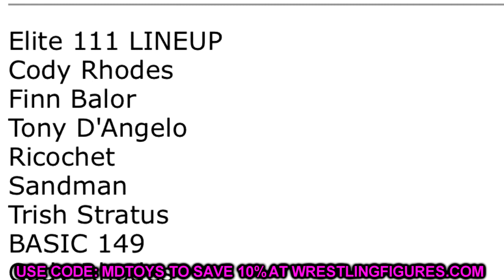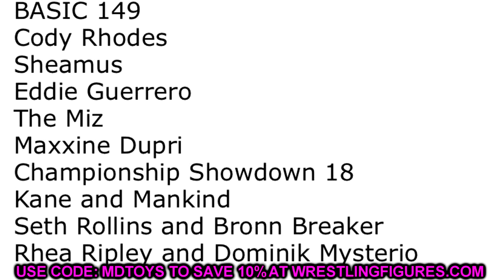WWE Elite Series 111 LEAKED!? 1ST TIME IN THE LINE!wwe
WWE Elite Series 111 LEAKED!? 1ST TIME IN THE LINE!